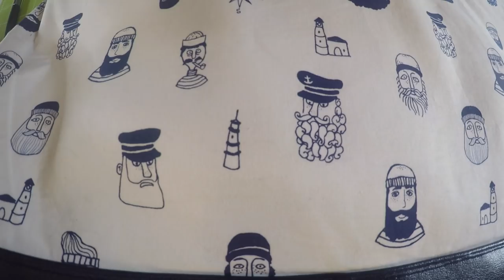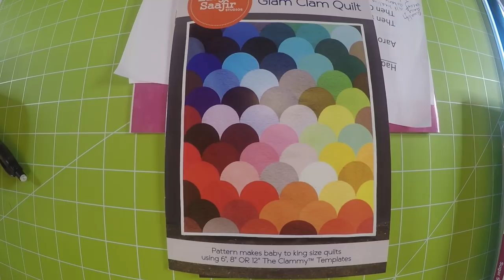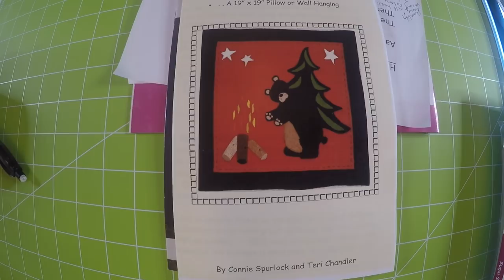Fiber Hustle - Knitting & Sewing Podcast (Fibercast) - Ep 1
A Knitting Podcast!
A Sewing Podcast!
A Crochet Podcast!
A Quilting Podcast!
Aaron & Chip deliver you both sides of our fiber creativity!

Update 03/25/2018. We have updated our name from Calm Men Threads to Fiber Hustle.

Besides knitting, Aaron will also share which crochet patterns he's been looking at. Chip will also share easy quilting ideas for beginners.

Instagram FiberHustle